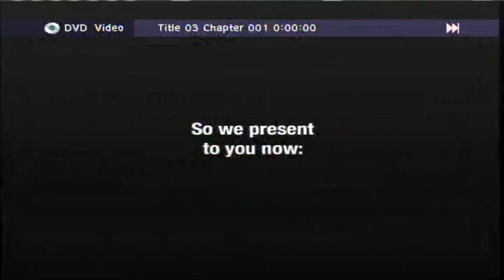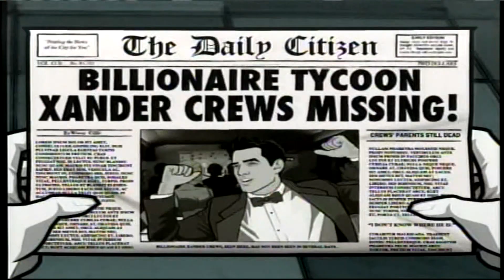Adult Swim, Frisky Dingo cliff notes